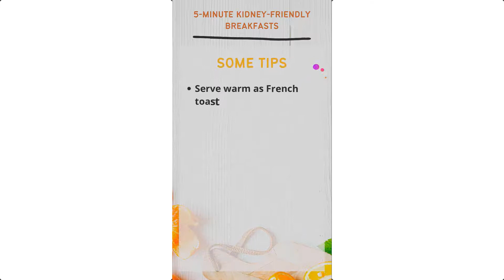5 MINS BREAKFAST WITH MICROWAVE EGG WHITE FRENCH TOAST for Kidney Disease - 365 days health care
✅ Nutrition is very important, especially with kidney disease. But how to have a delicious and nutritious meal while not taking much time, is a difficult question.

Join us for a series of 7 nutritious and kidney-friendly breakfasts, starting with the first one: Egg White French Toast for Kidney Patient

✅ A Natural Remedy for Kidney Disease, healing your Kidney with Foods and Herbs:

✅ Playlist: Friendly Recipes for Kidney Disease - 5-Minutes Friendly Breakfast for Kidney Disease 4 Video

✅ Here, In our channel, we share tips and information about health and beauty. You can also find home remedies for your problems, which have been carefully researched and curated.
We are constantly updating and improving to provide the best experience for our viewers.